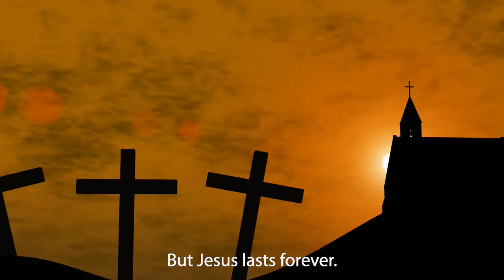How Will You Be Remembered? David Bright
The decisions we make today will determine how people remember us. Choose to follow God and love people. Join us online every Sunday @ 10:00am.